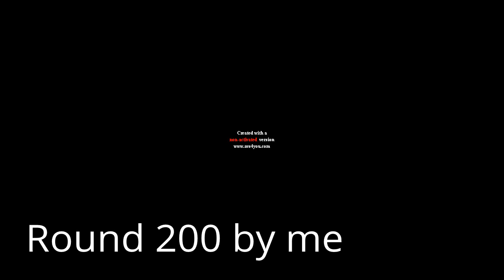YTP Tennis Alice Part 16